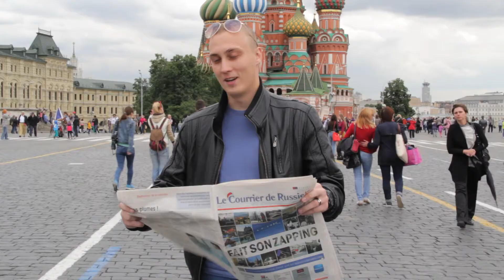Le Courrier de Russie dans tous ses états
Toute la Russie, la vraie.